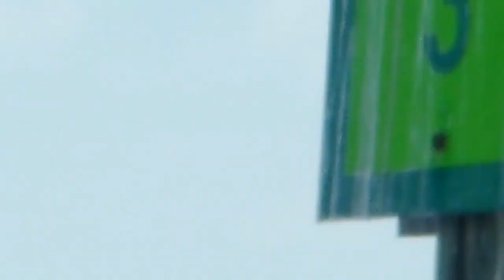El mejor estado para vivir los hispanos en EE.UU